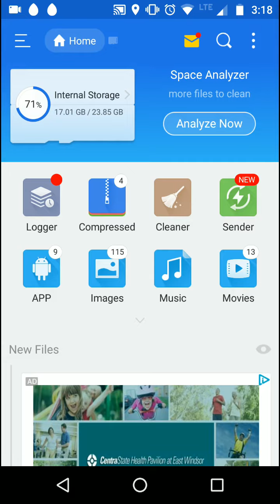How to open .mcworld files for mcpe on Android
android users have always had the hard way of opening and downloading maps, but thanks to the new 1.1 update, they can just download the map as a .mcworld file and actually open and play. No need for all the extra extracting and pasting like we had to do in previous versions. 1 small step for mojang, one giant leap for players.

MCPE: Teams VS Shulkers mcpe map made by mcpemapcreators.

kik chat